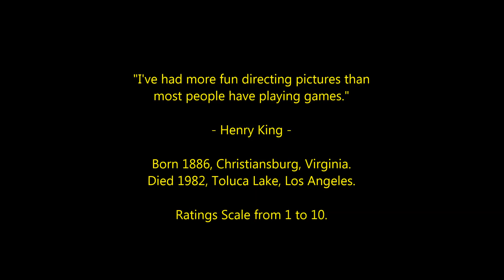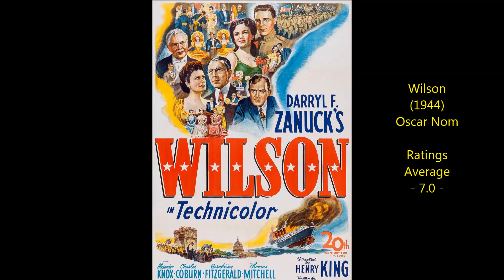Henry King - Top 35 Highest Rated Movies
Countdown to Henry King's highest rated films 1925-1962
Oscar-Nominated Director